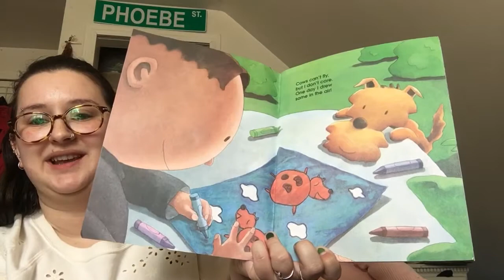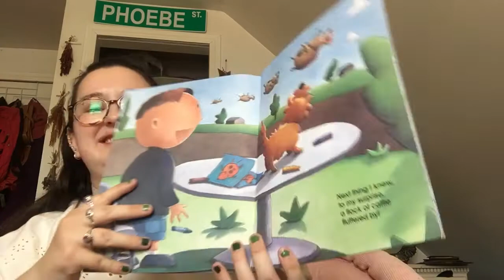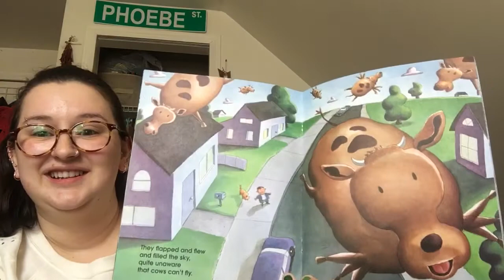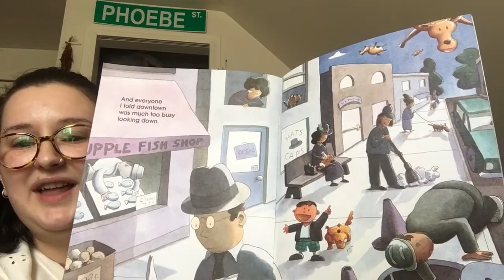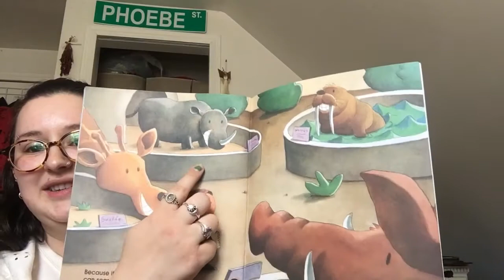Cows Can’t Fly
Written by David Milgrim